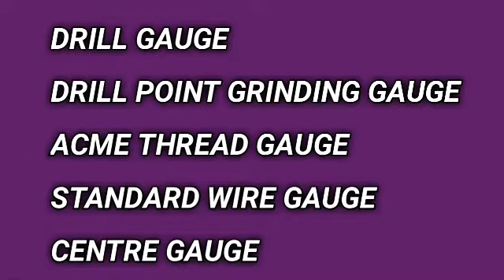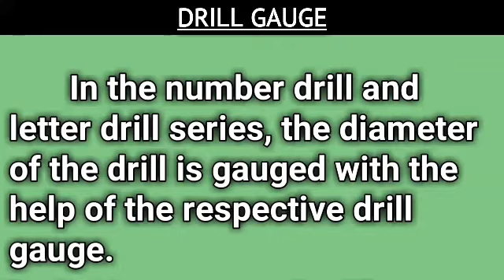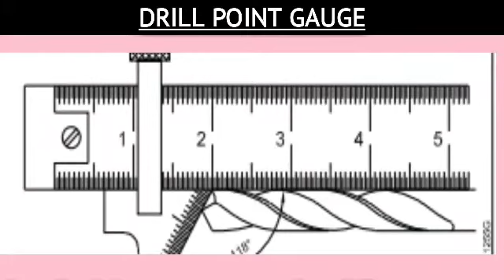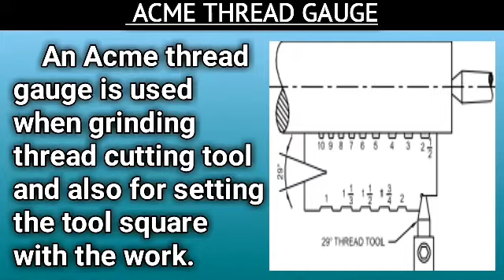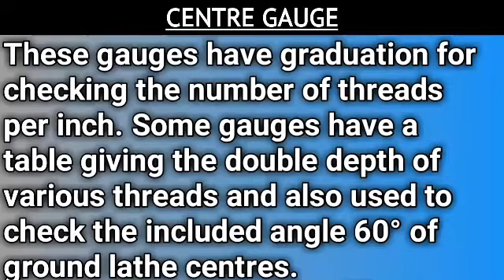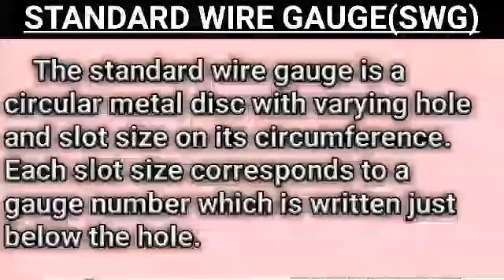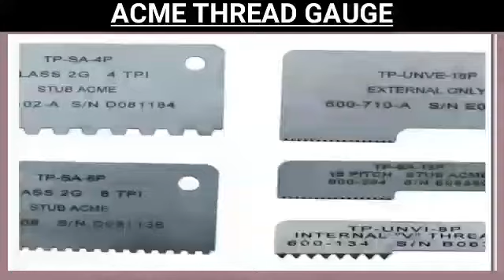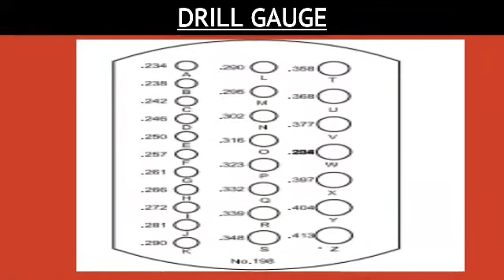Gauges 2 in tamil || trade theory || check the description || Fitter tamil - பிட்டர் தமிழ்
In this video we can see about the gauges 2
Do this thing

🔆 about

This is a educational channel about the fitter trade. you can learn fitter by watching this video. we upload every Monday, Wednesday,Friday at 10:00am or 6:00 pm. so we 3 consecutive video in a week. If possible we upload a video on Sunday.

balance in tavour of tair use.

Subject : Trade theory

Trade : Fitter

Year : 2nd year